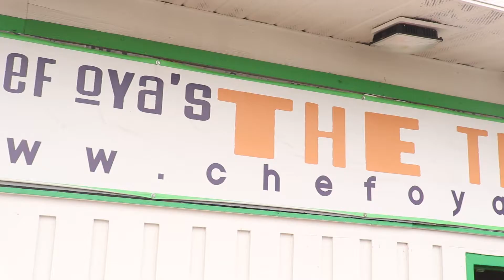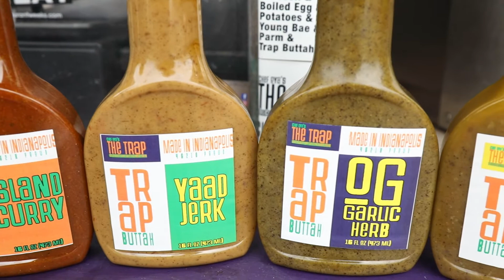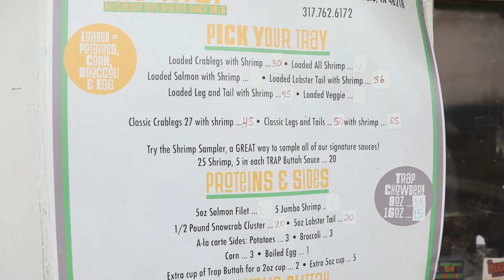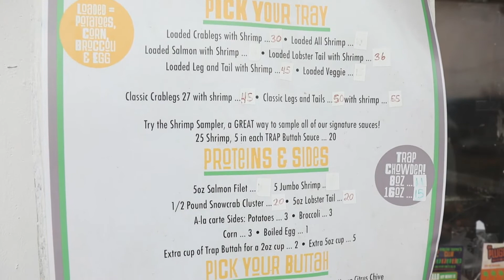Feeding The City | Chef Oya's The Trap